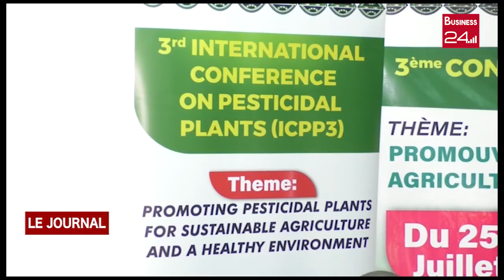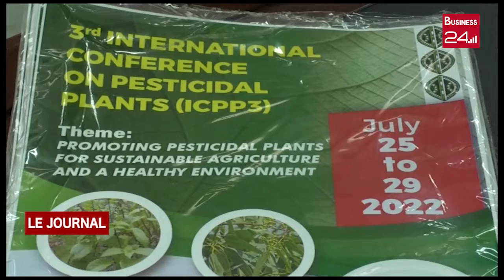AGRICULTURE: Yamoussoukro accueillera la 3ème conférence internationale sur les plantes pesticides